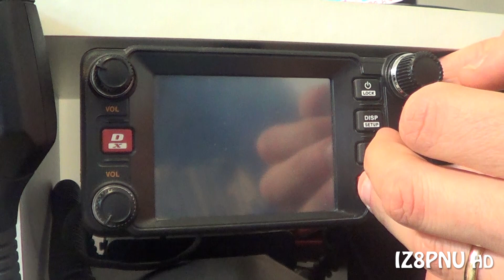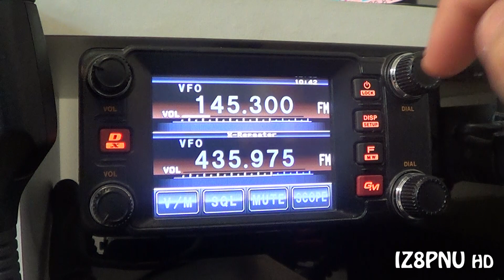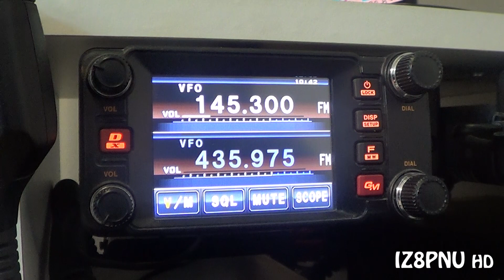Funzione Transponder dello YAESU FTM400 - X-Repeater VHF UHF Radio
📹 La mia strumentazione video:
- Smartphone Samsung S22 Ultra
- Fotocamera Nikon D5600
- Obiettivo Tamron 17-50 mm
- Obiettivo Nikon 55-300 mm
- Treppiedi Zomei Q666

💻 🖥 I miei PC / MAC:
- Dell OptiPlex 980 con Intel i5
- Macbook Air M1

🎞️ Software di video editing:
- Adobe Premiere

- Tastiera Bluetooth
- Amazon Echo Dot Alexa
- Amazon Fire TV Stick
- Cuffie JBL Bluetooth
- Presa Smart Tapo P100

🎁 30gg di Amazon Prime gratis
🎶 3 mesi di Amazon Music gratis

📻 My Radio Shack: Yaesu FT2000D, Kenwood TS-2000x, Yaesu FT-817, Yaesu FTM-400, ICOM IC2820e, Proxel 832 NFAR, Proxel SX1000, Baofeng UV-3R, Wouxun KG-UV8D, Radioddity GD77, Quansheng UV-K5. My antennas: Vertical Antenna Hy-Gain AV680, Diamond x5000, Diamond v2000, Proxel X200.